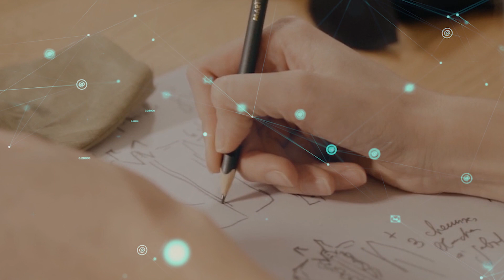How to increase the intellect ? How to be more creative |Urdu| Motivational Video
How to increase the intellect ? How to  be more creative- 7 Tips to boost Your Creativity  |Urdu| Motivational Video
In this video I have explained 7 beautiful ways to increase your intellect and to be more creative in any field of life. These tips are from the book "Steal Like an Artist" by Austin Kleon. By following these mind blowing methods you can legitimately boost your creativity in any field of life.

Assalam-o-Alaikum !
I am Luqman Ahmed. I spend most of my time by reading books on self-improvement. My videos contain the content all about "how to improve yourself in four quotients of your life that means how to improve your-self  Intellectually, spiritually, emotionally and physically. "
Usually I share my knowledge about
1)Self-Improvement
2)Habits Development
3)Positive Thinking
4)Subconscious Mind
5)Book Reviews
6)Personal Growth
7)Time Management
8)Islam and Science
9)Hilal Ways to get Rich
10)How to be a great man

About Us :
We made content to improve personal lives. Our main concern is to motivate people, to encourage them and to give them hope with our motivational  and Inspirational Content.

Note
This Channel does not own the rights to these  images.

Stay Strong
Stay Motivated